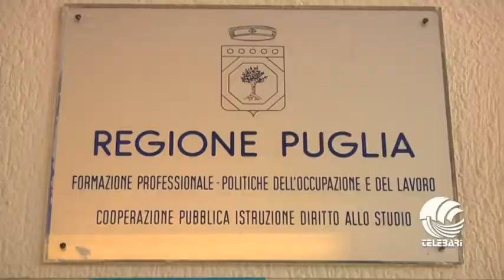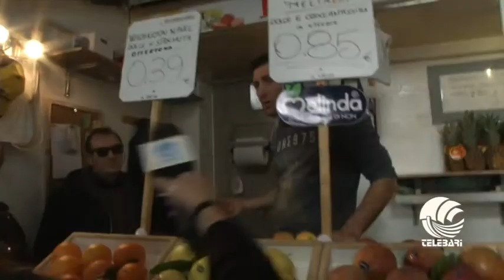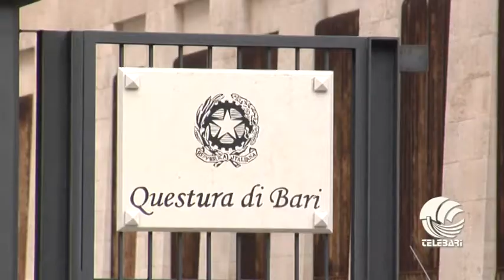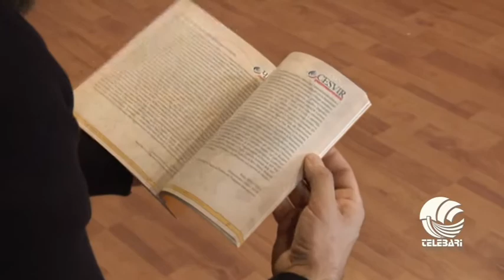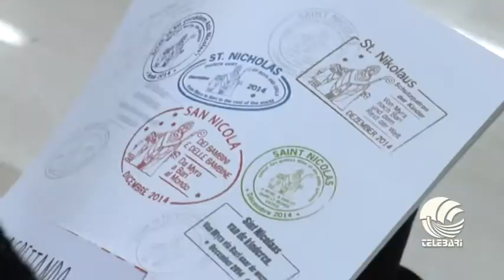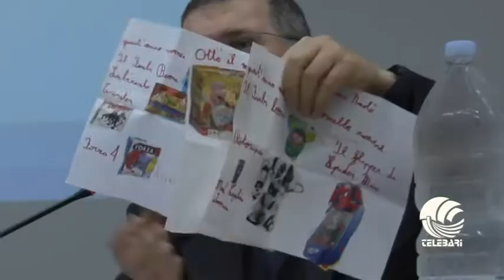TG BARI MATTINA 04 12 14